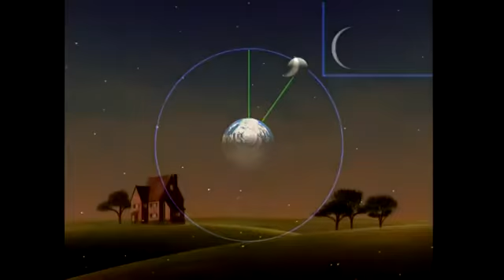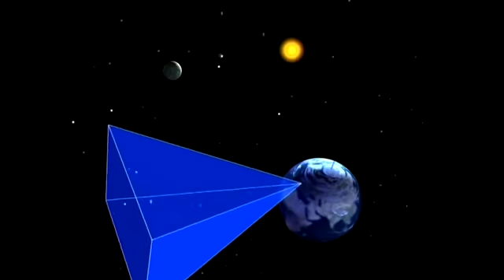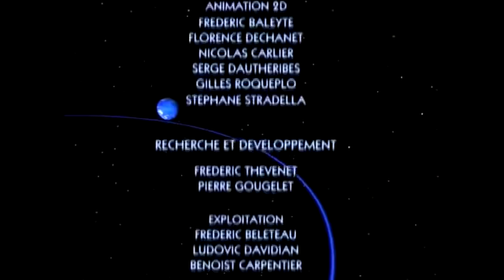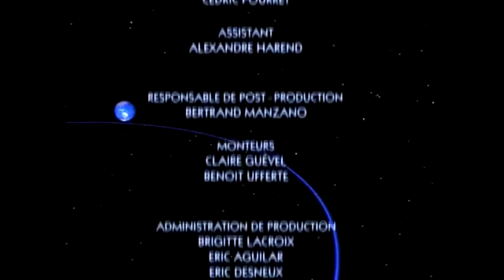ESPAÇONAVE TERRA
Semana 41 - Segredos da Lua: Lendo a Lua

Espaçonave Terra (Tous Sur Orbite!, no original francês) é uma série de televisão produzida na França e exibida originalmente do dia 6 de janeiro de 1996 a 28 de dezembro de 1996, cuja proposta é de, através de animação computadorizada, acompanhar a trajetória do planeta Terra durante uma translação ao longo das 52 semanas de um ano terrestre. No Brasil, a série foi exibida no final dos anos 1990 pela TVE Brasil e posteriormente pela TV Escola. Em 2004, a série foi lançada em DVD atualizados, na França. A música de abertura e encerramento é um dos aspectos mais marcantes da série francesa. Embora possa lembrar o tema da peça "O Lago dos Cisnes”, do russo Tchaikovsky, trata-se de uma composição original específica para a série, de Marc Hillman e Bruno Alexiu.

A Série

A proposta desta série, realizada em animação computadorizada, é acompanhar a trajetória do planeta Terra durante uma translação completa, ou seja, um ano. Relacionando movimentos celestes com o nosso dia-a-dia, como por exemplo, a relação da luz solar com as estações do ano e a relação das fases da lua com o fenômeno das marés, calendário Juliano e Gregoriano, ano bissexto, etc.

Com observações referentes ao ano de 1997, cada programa é dividido em quatro capítulos correspondentes às quatro estações do ano e depois eles mesmos divididos; 52 episódios no total, como as 52 semanas do nosso calendário gregoriano.

Cada episódio começa da mesma maneira: o locutor (que, na dublagem em português recebeu a voz de Garcia Júnior) diz "Todos a bordo, boa viagem!", e ele apresenta a posição da Terra em sua órbita representada por uma curva azul. Todo o programa é ilustrado com imagens geradas por computador para explicar às crianças e neófitos a simples complexidade do sistema solar. O espectador então se torna facilmente consciente de fenômenos como o que é um eclipse solar , uma aurora boreal ou de onde vêm os cometas .

É importante ressaltar que, como o programa é Europeu, algumas demonstrações exibidas são observáveis apenas no hemisfério norte.